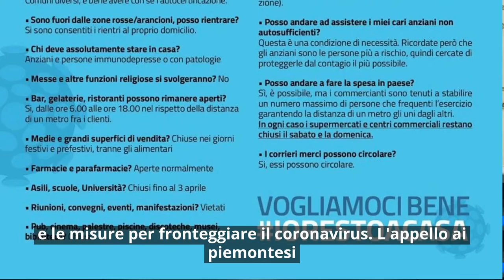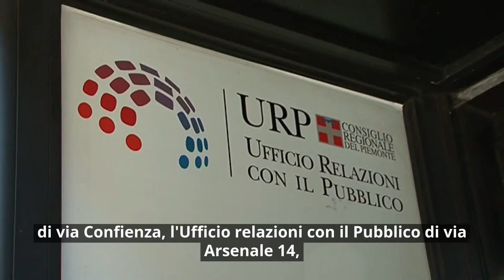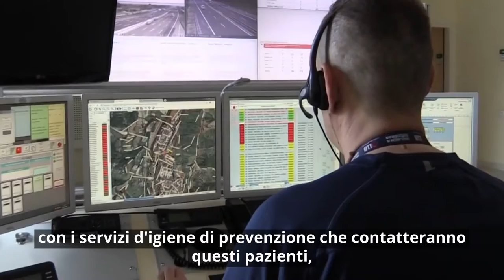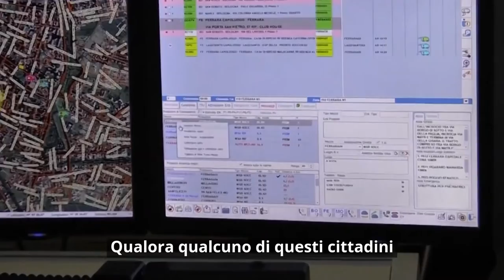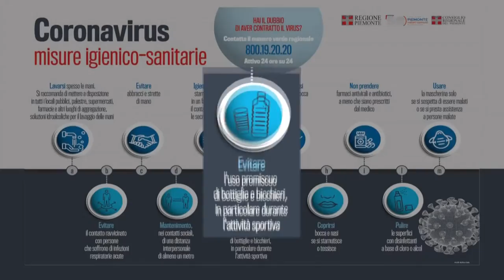Consiglio News speciale Coronavirus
Una puntata del format Consiglio News interamente dedicata agli ultimi aggiornamenti sull'emergenza Coronavirus, con le indicazioni dell'ultimo provvedimento del Consiglio dei Ministri